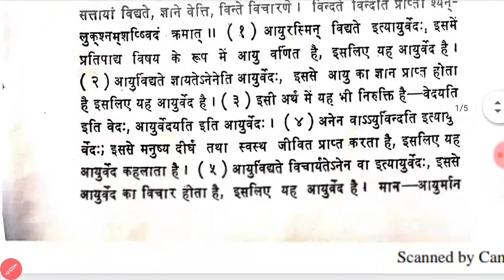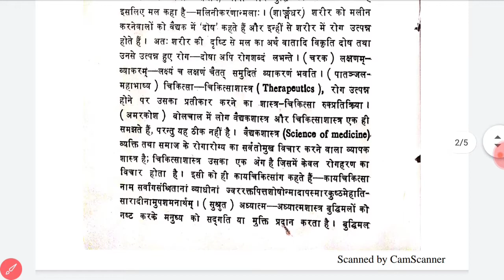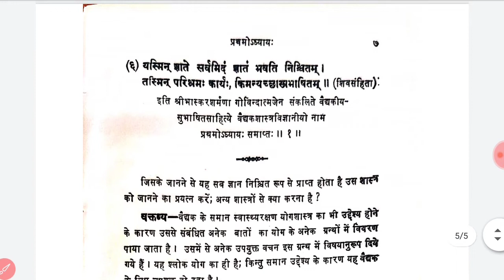Bams 1st year Sanskrit Lecture Notes Syllabus wise || वैद्यकीय सुभाष साहित्यम अध्याय प्रथम || IAD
Ayurveda News
 BAMS News
 Ayurveda Medicine
 Ayurveda Treatments
 Motivation Speech Video
 Ayurveda motivation
 Ayurveda Knowledge video
 Ayurveda Anatomy
 Ayurveda Physiology
 Ayurveda Nuskhe
 Gharelu Ilaaj